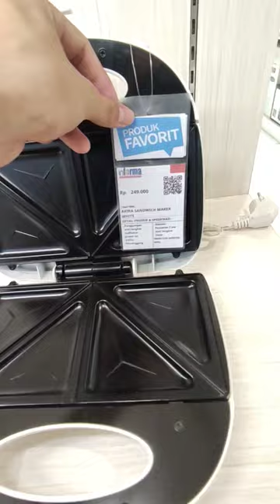Kels Waffle Maker🥳